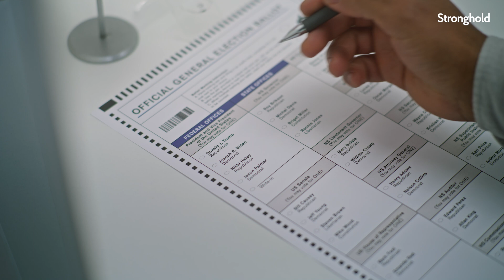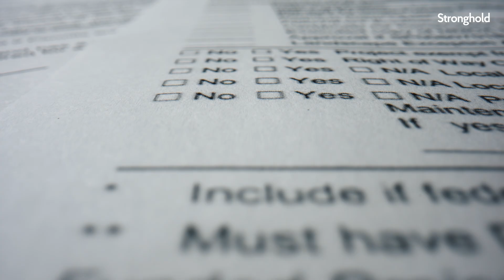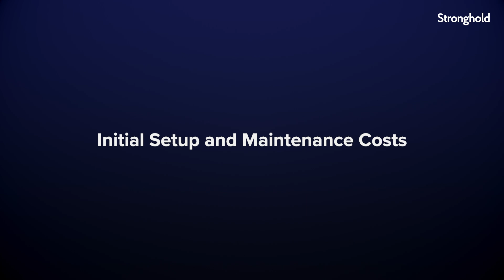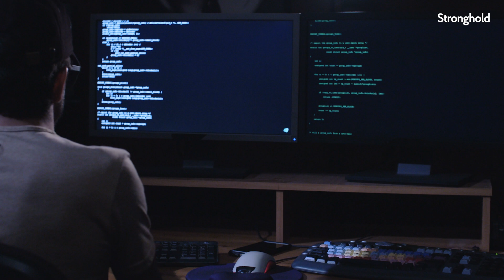Blockchain vs. Voter Fraud: The Future of Secure Elections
Learn all about how blockchain will change election fraud forever. Discover the advantages it offers, such as secure voter identification, transparent vote recording, and real-time editing capabilities. We'll also delve into the challenges that must be addressed in order for blockchain to be implemented successfully in elections. Don't miss this informative video discussing the future of voting.

We’re proud to support Fairshake, a bipartisan Super PAC committed to the adoption, innovation, and expansion of the blockchain economy, alongside crypto leaders such as Ripple, Coinbase, and more.

Stronghold is a payments infrastructure company with a mission to provide fast, secure, and accessible financial services for all. Through our developer APIs, we enable access to legacy and next-generation financial services.

Stronghold and its network members use SHx for real-time settlement, fee discounts, a rewards program, and merchant cash advance through decentralized finance.